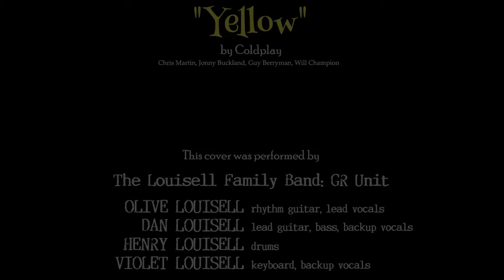Iso16lated with Dan Louisell | Episode 5: The One with the Sitcom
This is the fifth episode of the live-streaming music show Iso16lated with Dan Louisell in which the kid clones make a music video, The Clones cover The Buggles, and the puppets make a '90s sitcom special.